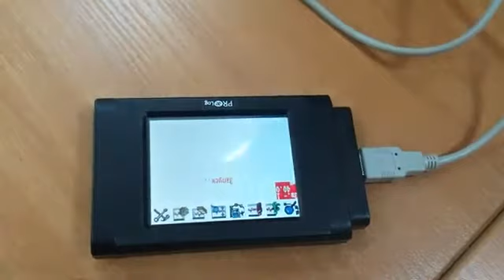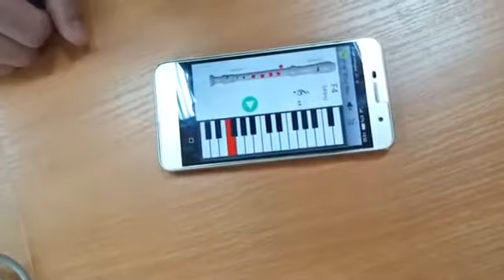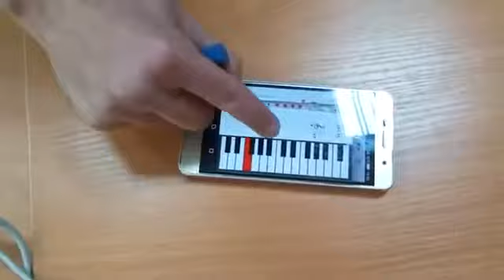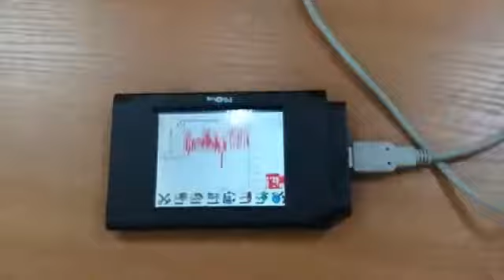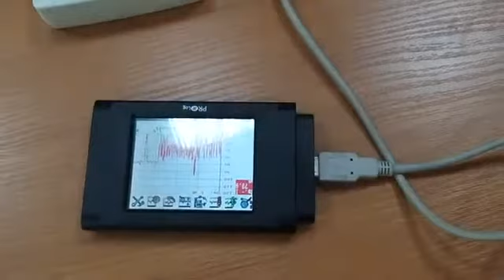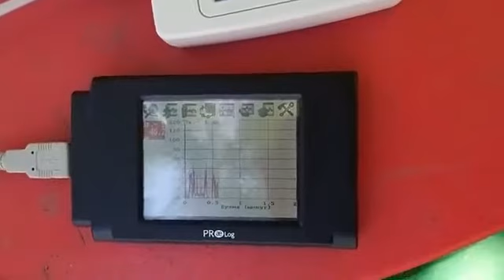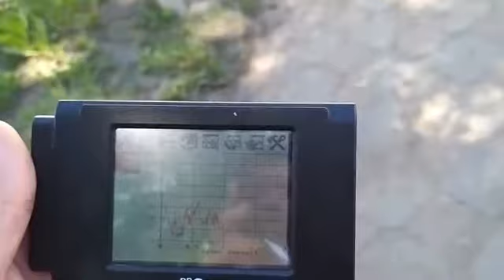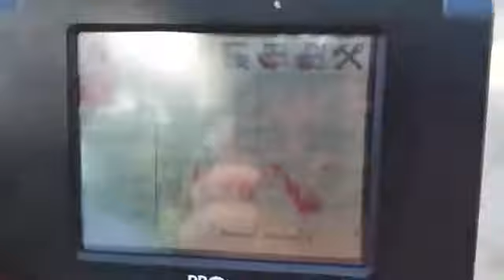Видеоурок Измерение громкости звука. Прибор Prolog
На этом видеоуроке мы провели измерение громкости звука на нашем приборе "Пролог" на расстоянии 5см, 10см и 15см от источника звука. В качестве источника мы использовали не камертон, а приложение в смартфоне,которое вы легко сможете установить и проделать такой эксперимент дома.
Мы измерили уровень громкости звука в кабинете, на улице вдали от проезжей части, и в заключение- измерили громкость возле проезжей части.
Было видно чем по звуковым характеристикам отличается наша речь от электронного источника монозвука. И очень интересно выглядела аудиограмма на приборе, когда в качестве источника звука были лишь пение птиц,шелест листьев и дуновение ветра.
А ещё мы говорили о том,как придать звуку направленное распространение, и на каком расстоянии от жилых домов должны находиться аэропорты и промышленные предприятия.
Любите Науку и старайтесь всё измерять точно!